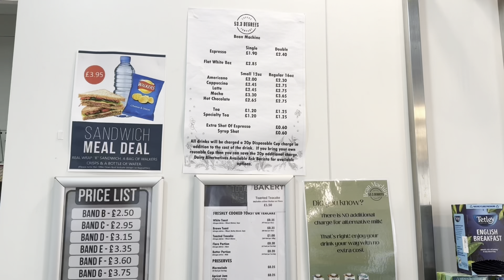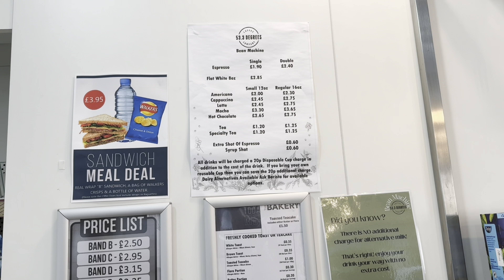UK🇬🇧 లో Naa Life Lo Oka Roju😊|| A Day In My life In UK🇬🇧|| Wrexham University Telugu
Hi Guys
Welcome to Me UK Abbayi YouTube Channel
Mana Channel lo
Uk vlogs and study related vlogs upload chestham
Please Support